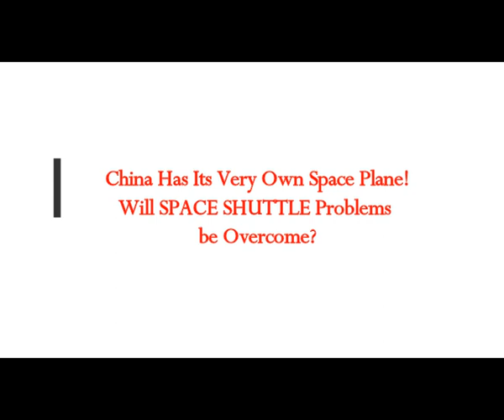China Has Its Very Own Space Plane! Will SPACE SHUTTLE Problems Be Overcome?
Please Support:
Thumbnail image - china space plane nasa.jpg